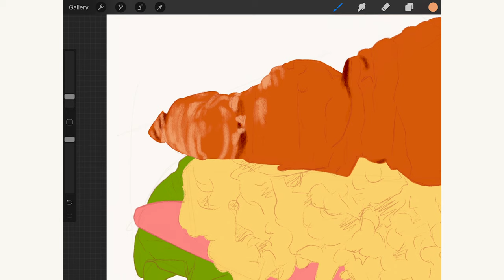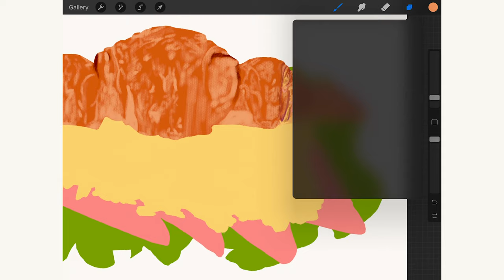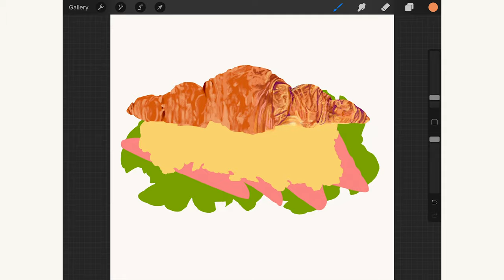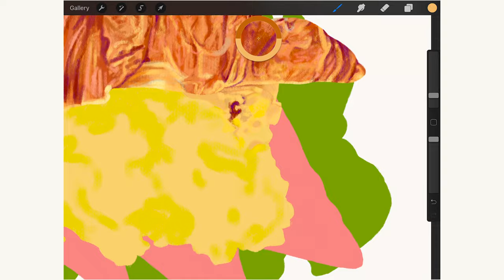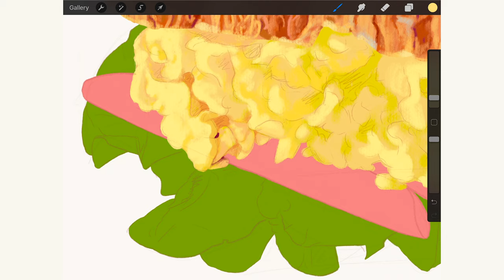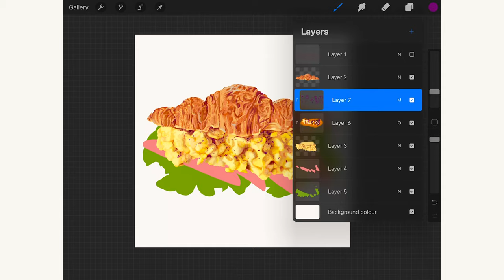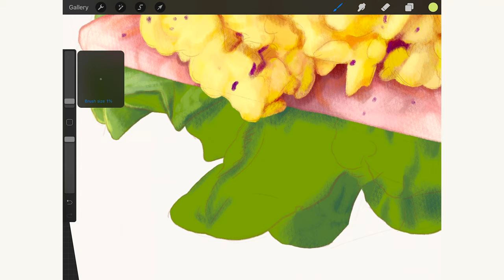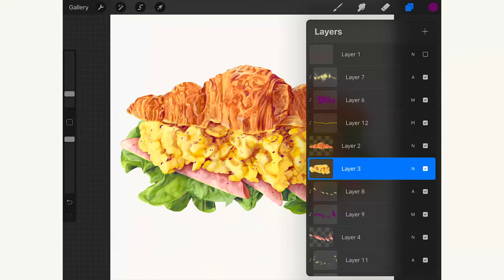Procreate Speed Drawing | Food illustration - Croissant Sandwich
Reference is from @@xoxo.table on Instagram
00:00 Intro
00:19 Croissant
10:35 Scrambled eggs
19:35 Ham
20:34 Lettuce
25:10 Touch-up